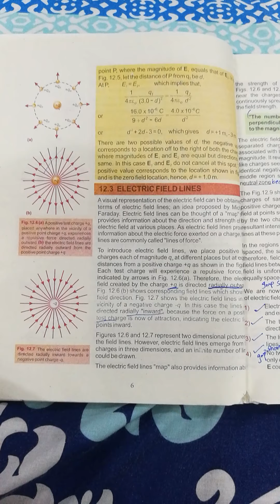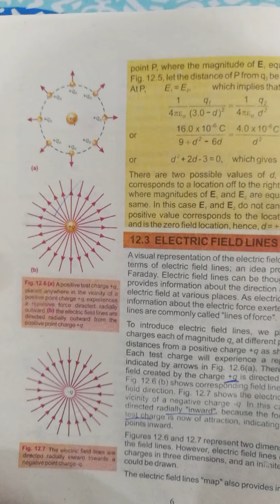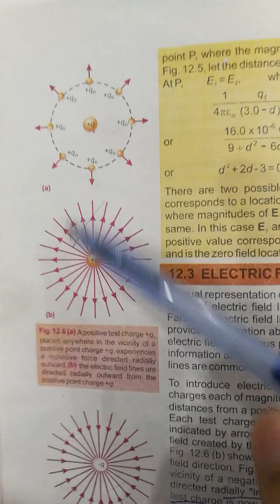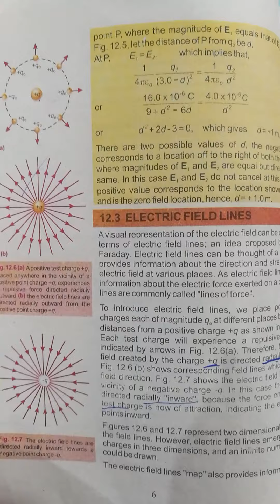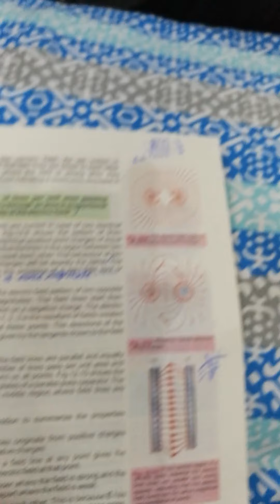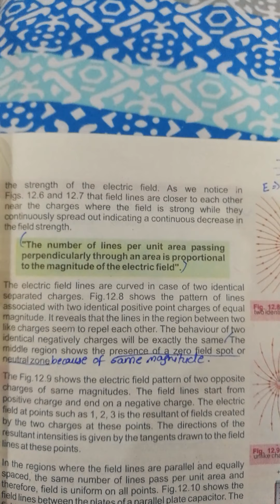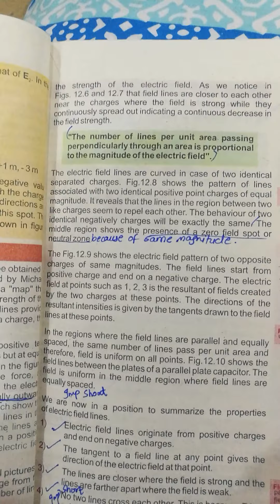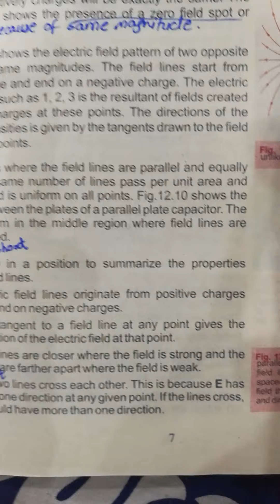2nd year physics, chapter 12, lecture 2